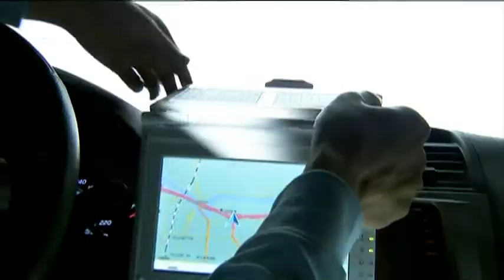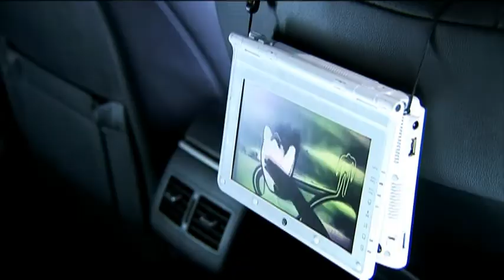Noahpad UMPC (5) - 翻轉螢幕的妙用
Noahpad UMPC 第五集 - 翻轉螢幕的妙用